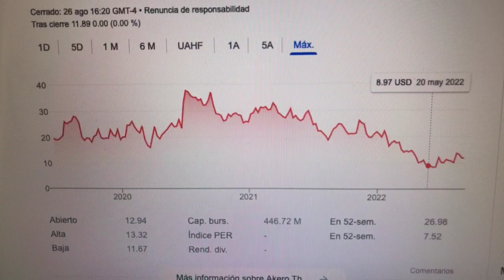🔴 Datos Sobre El Comercio De Acciones De Akero Therapeutics Inc AKRO 🔴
Akero Therapeutics es una empresa cardiometabólica en etapa clínica que desarrolla tratamientos transformacionales para la esteatohepatitis no alcohólica, una enfermedad sin terapias aprobadas.